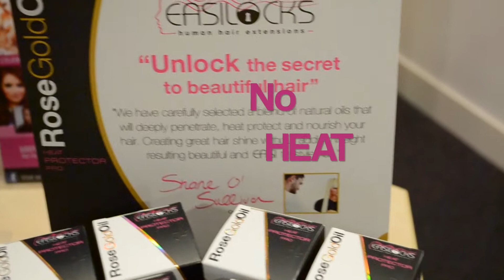Easilocks Human hair training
This video is just a few shot of one of our training days.